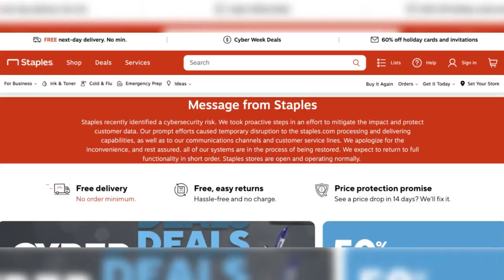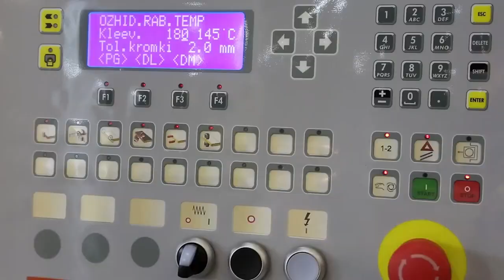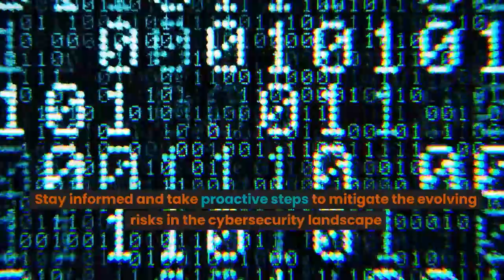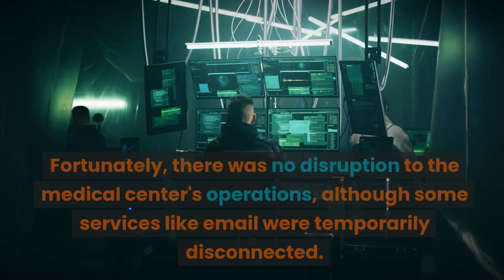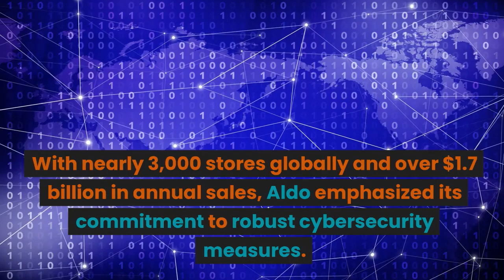Cyber Security Events - Weekly Summary (December 1 -8)